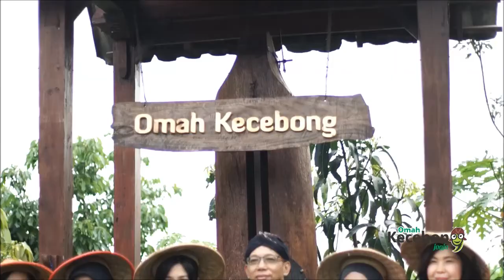Hitachi Projector Dealer Meeting - Melestarikan Budaya di Omah Kecebong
Hitachi Projector Dealer Meeting - Melestarikan Budaya di Omah Kecebong dengan berbusana Jawa, menjelajah alam pedesaan dengan Bergerobag Sapi serta menikmati kuliner Ndeso